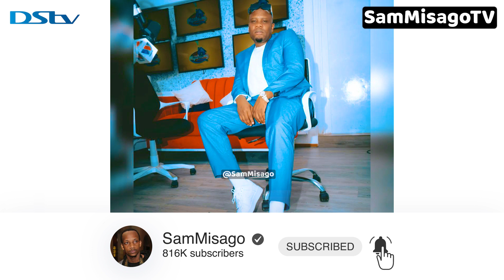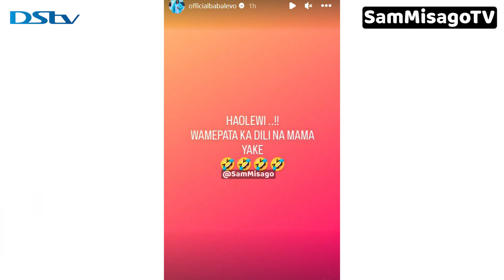BABALEVO Amuumbua KAJALA na NDOA ya PAULA 'NI FAKE WAMEKULA PESA ZA TANGAZO'